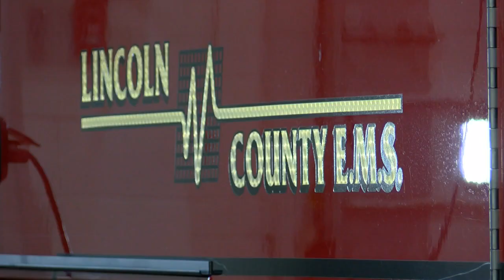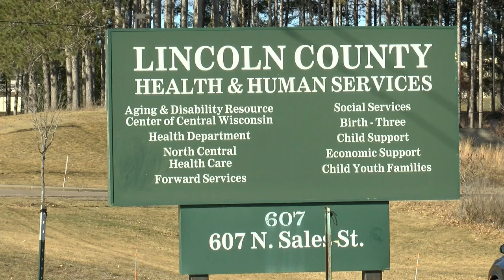Lincoln Co. to offer free mental health training sessions this spring